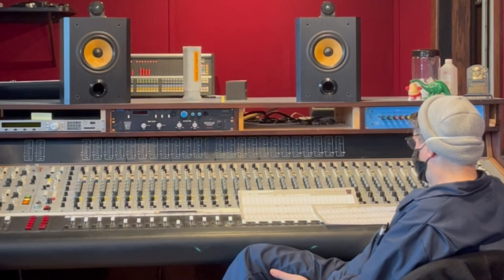The Conformists - recording Midwestless at Electrical Audio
Recording Midwestless at Electrical Audio in Chicago, IL / Oct. 2022

From the album Midwestless, out Apr. 5th, 2024 on Computer Students™

Recorded by Steve Albini October 2022 at Electrical Audio / Chicago, IL

Mastered by Matthew Barnhart at Chicago Mastering Service / Chicago, IL